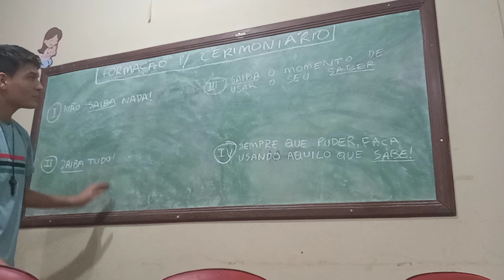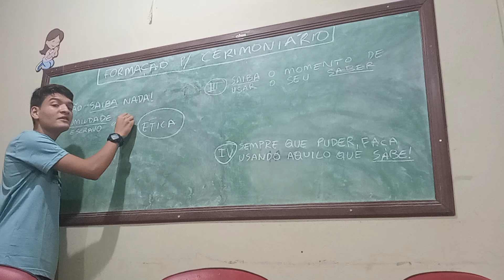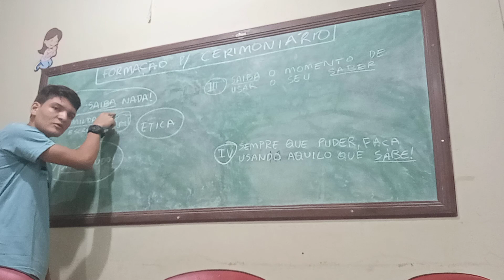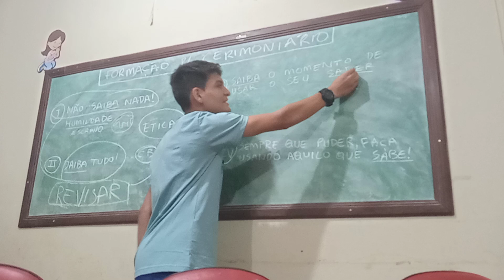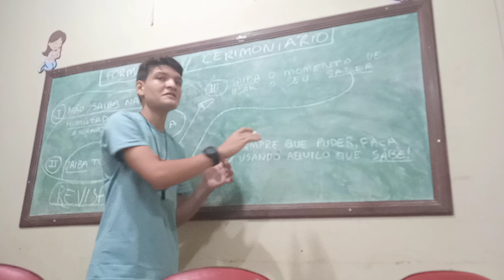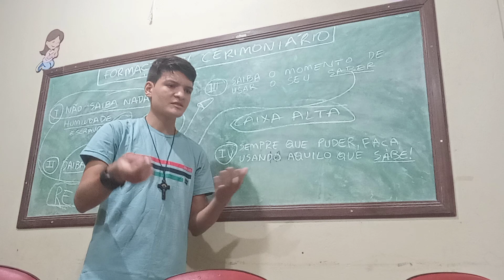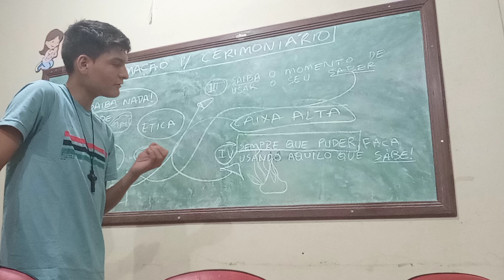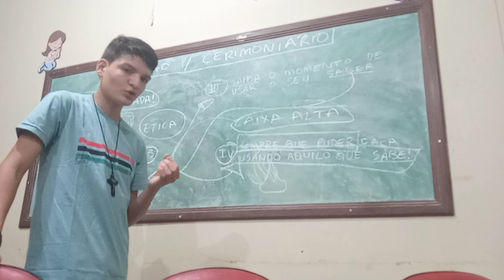Formação para Cerimoniários. (Aula 9) 《Sobre o comportamento do Cerimoniário》